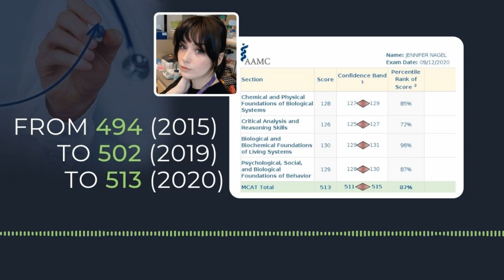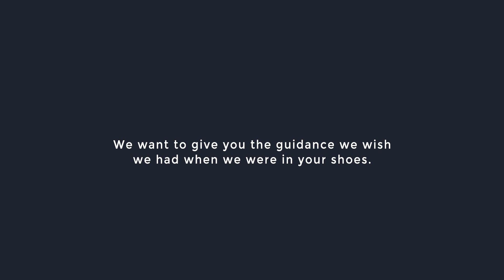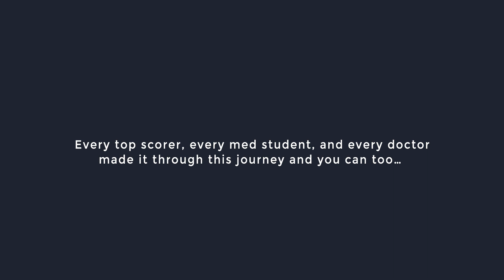From 494 (2015) to 502 (2019) to 513 on the MCAT! 🙌 (ft. Jennifer Nagel)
✅ Get all free MCAT courses, practice passages, strategy emails, downloads, study notes, and more

Having taken the exam once in 2015, where she scored a 494, and again in 2019, where she scored a 502, Jennifer could have let her dream end there, but she didn’t...

Learn how she ended up scoring a 513 on the MCAT in this interview! 🙌

Let’s Connect!

Unlock all our free MCAT resources created by top MCAT scorers